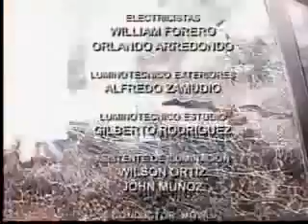La Venganza Capitulo 67